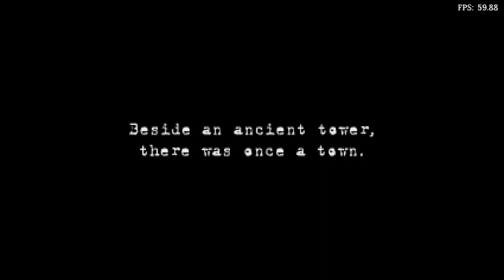Is Shadow Tower Playable? RetroArch Performance [Series X | SwanStation]